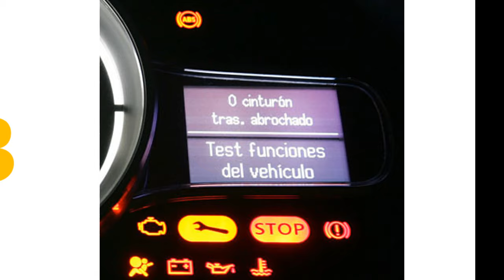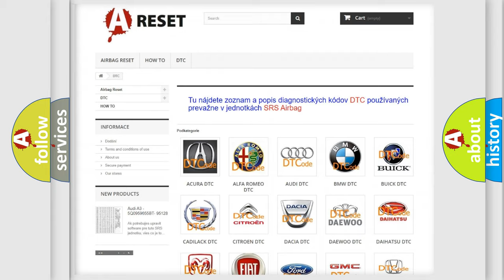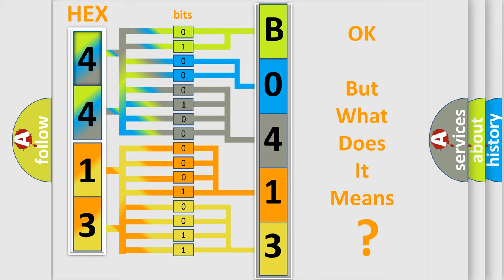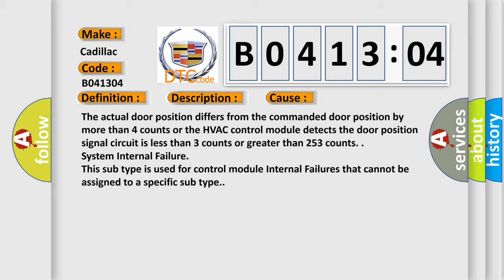DTC cadillac B0413-04 Short Explanation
Contents:
0:21 Basic DTC analysis according to OBD2 protocol standard.
1:48 Insight into programming
2:58 A diagnostically understandable description of the Diagnostic Trouble Code
3:05 Basic error definition

Make:
Cadillac
Code:
B0413 04
Definition:
Temperature Control 1 Feedback Circuit Actuator Stuck
Description:
Ignition ON. The HVAC module is ON.